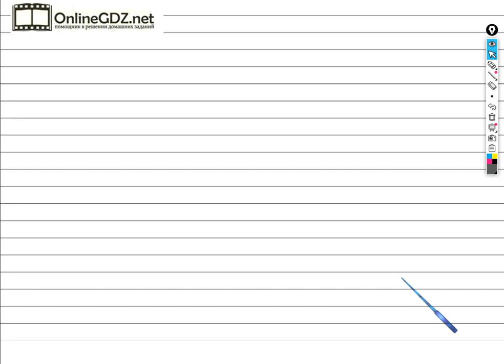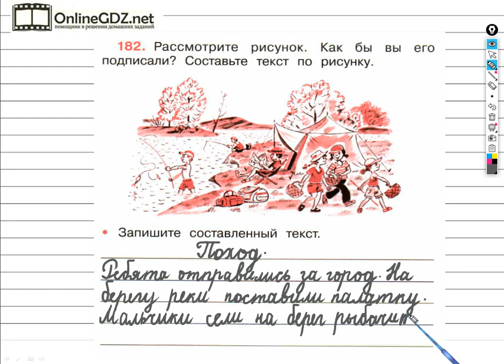Упражнение 182 - ГДЗ по Русскому языку Рабочая тетрадь 4 класс (Канакина, Горецкий) Часть 2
Для того чтобы выполнить задание №182 на странице 79 вы должны уметь по данному рисунку составлять и записывать рассказ, а также озаглавливать его. Если посмотрите наше видео, то задание можно выполнить за 3 минуты.